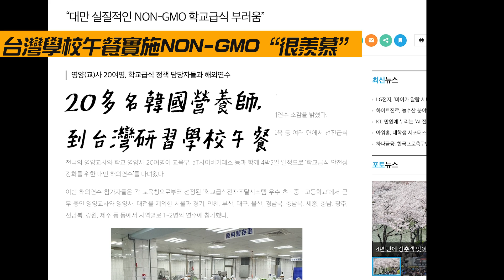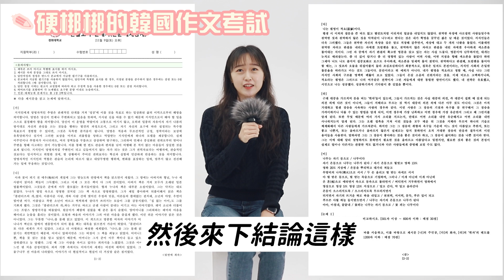對學校午餐充滿信心的韓國老師突然變謙虛的理由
突然好懷念學校的營養午餐😆這次邀請到韓國老師跟我們分享台韓學校午餐的差異，
還有台韓教育的不同點，快來看看韓國女老師可愛的反應吧！

每次煮韓國料理都要很花很多時間⋯
今天影片中很輕鬆就能吃到的韓國料理是「家樂福韓國料理週」的特別活動～！
只要準備簡單的食材，美味料理每道只要3-10分鐘就可以完成了✔️
⏰即日起-5/23
家樂福會員專屬單筆購買DM韓國周主題商品,每滿599送30元現金折價券(單筆最多送150元)～
大家趕快去看看吧~